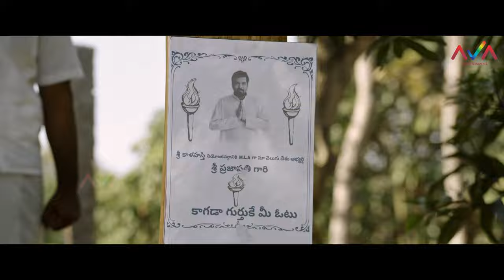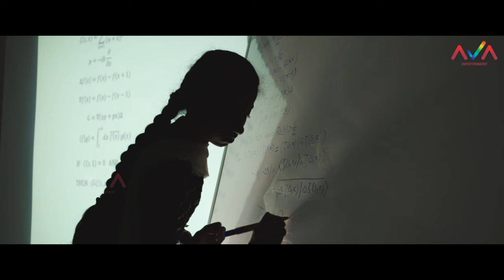Son of India Movie Scenes Part 11 | Mohan Babu | Meena | Srikanth | Posani | AVA Entertainment